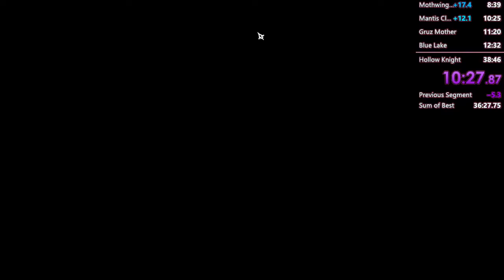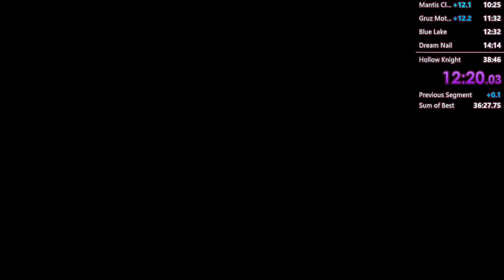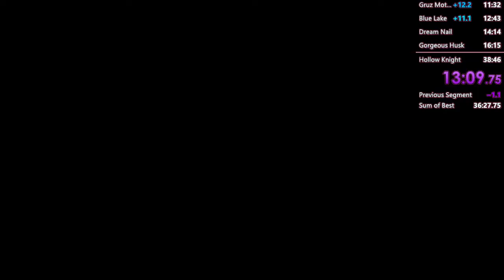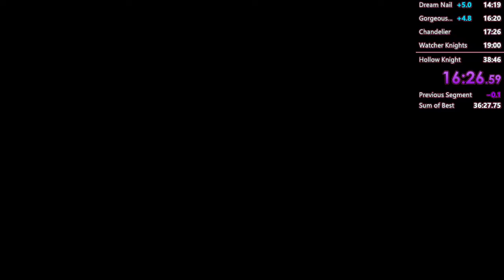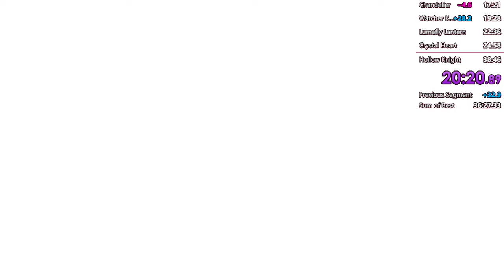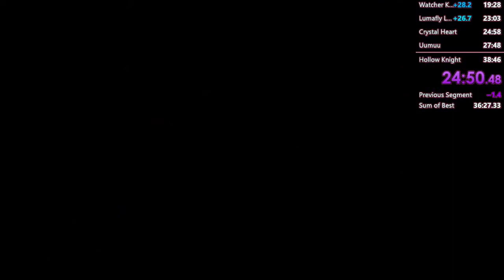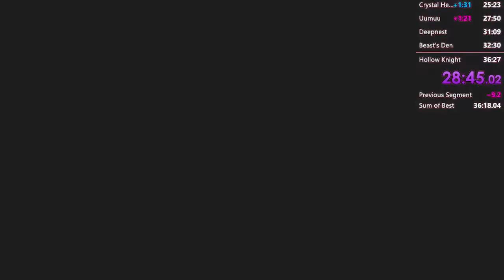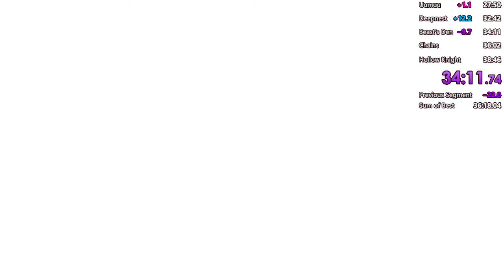Hollow Knight Any% 38:24